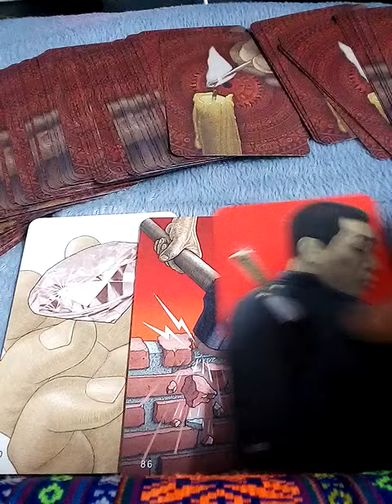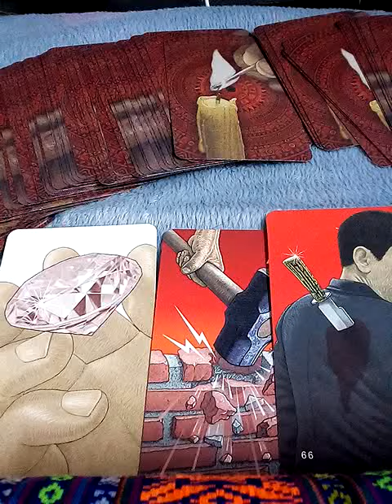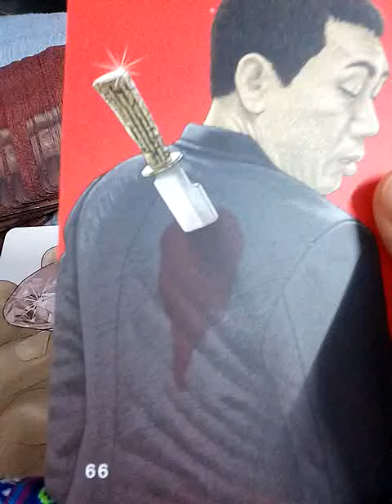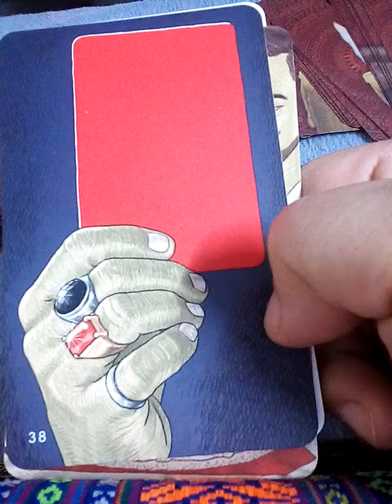ฝันว่าไปร่วมพิธีในงานศพ ฝันว่ารดน้ำศพ